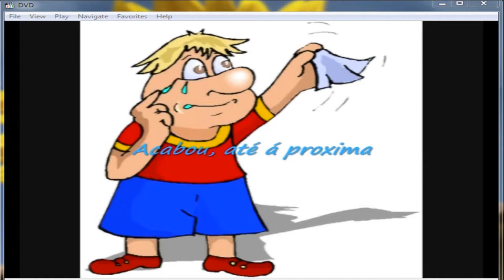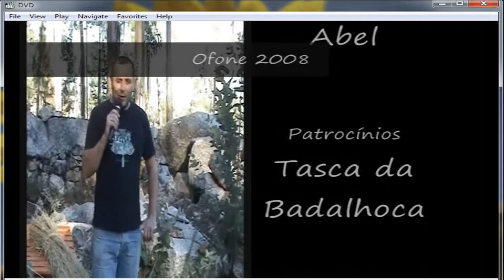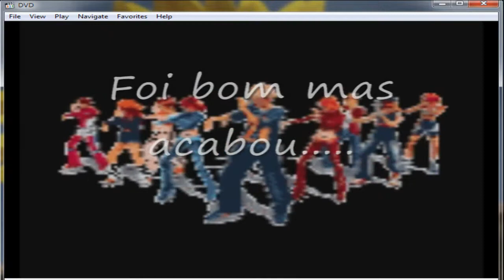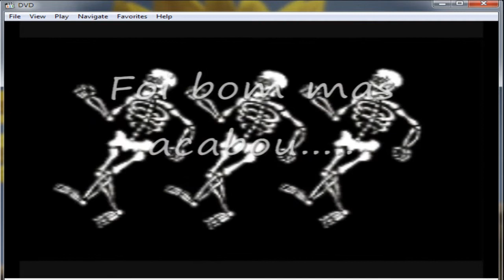ofone 2008 - melhores momentos......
ja alguma vez imaginou a vida feita só de bons momentos?.